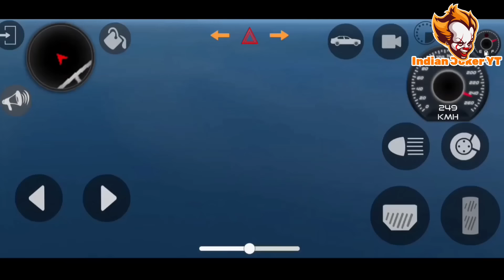Indian Bikes°Driving 3D🥰 भुरभुरीया नगर🏘 New Fortuner🚙 In Game Full Funny🤣Story Video🤩 #1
Indian Bikes Driving 3D‌ Fortuner Wale In Game

Indian Best vehicle Fortuner In IBD3D

Indian Bikes Driving 3D Best Update Fortune Man

India Best Open World Indian Bikes Driving 3D

IndianBikesDriving3Dभुरभुरीया-नगर
IBD3DHouseToभुरभुरीया-नगर